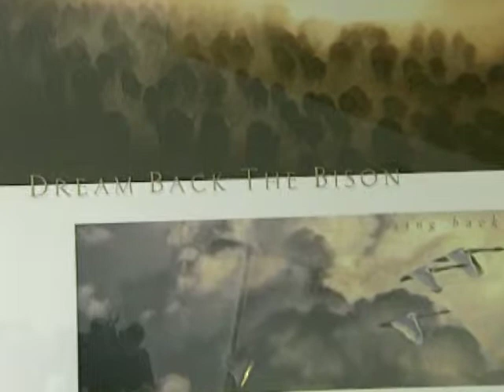Jim Brandenberg Saves buffalo land KSTP